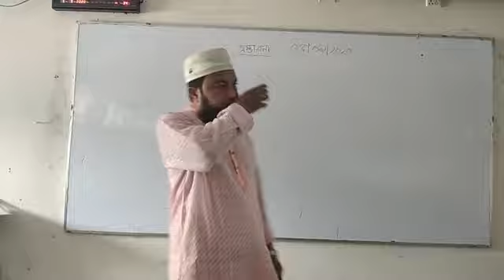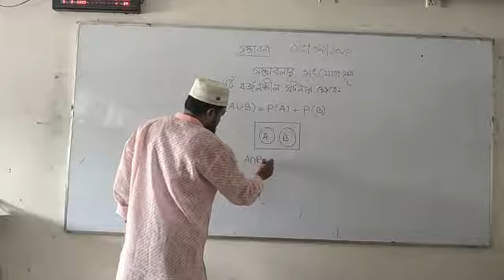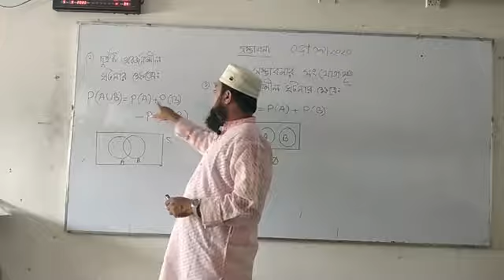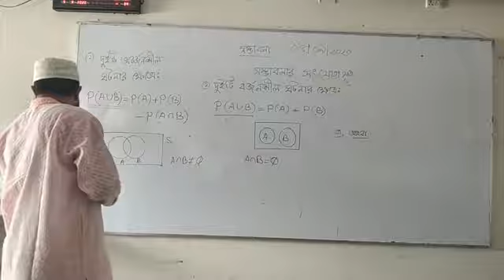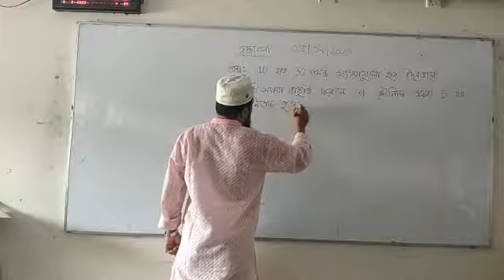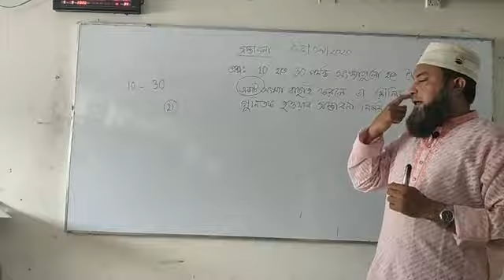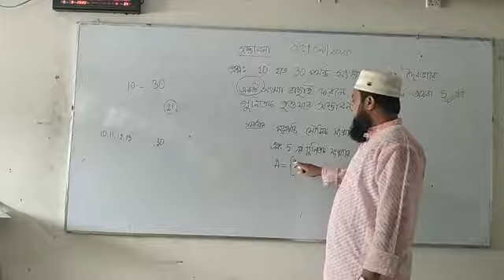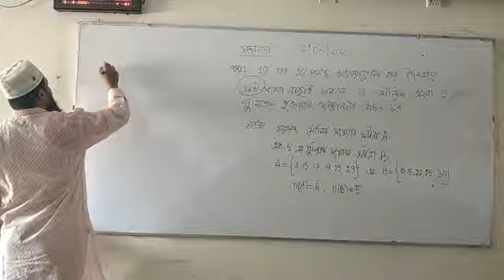Mathematics_Md Saiful Islam sir